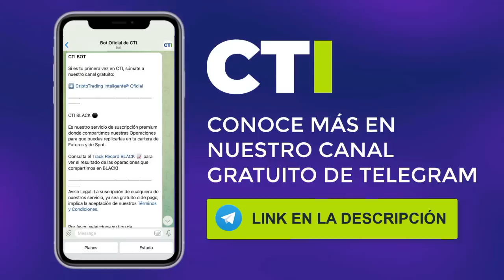Casero casi trompea a Majul ¡SOS UN CAGÓN!